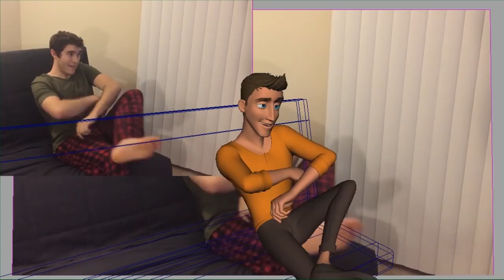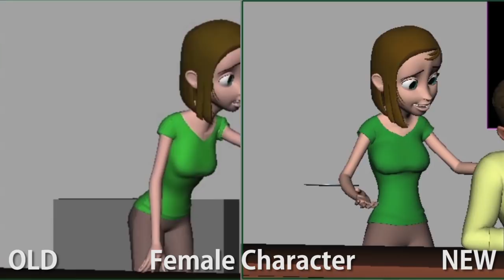MY ANIMATION MENTOR EXPERIENCE | Episode 4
As of 2024, Animation Mentor is no longer my primary recommendation for an online animation education. Please feel free to check it out regardless, but please also check out my own animation classes, linked above, and learn about additional options I recommend!

In three years, I went from having absolutely no experience in 3D Animation to working at DreamWorks Animation Studios to teach just about all of the 3D software we use- and I'm not done yet!

This is my journey- the entire process from when I decided I wanted to be an animator until I eventually get there, and everything along the way that will make it possible.